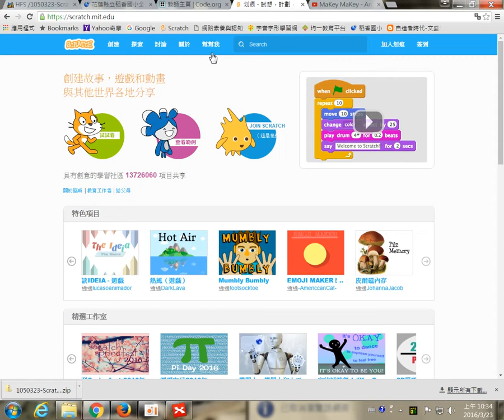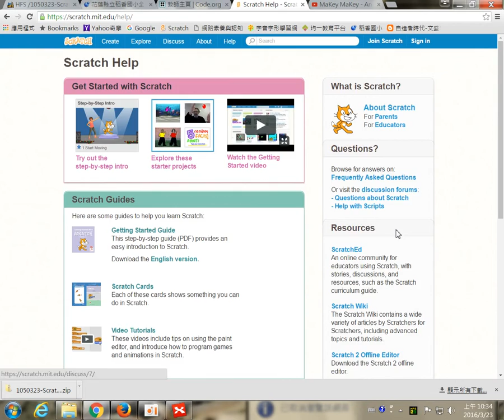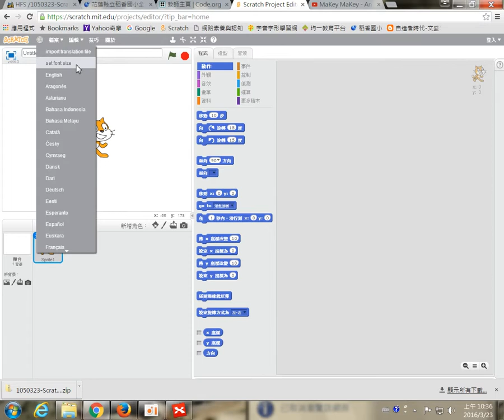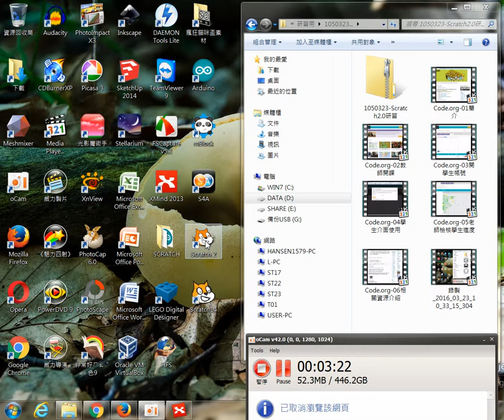105.03.23-Scratch2-01網站安裝介紹